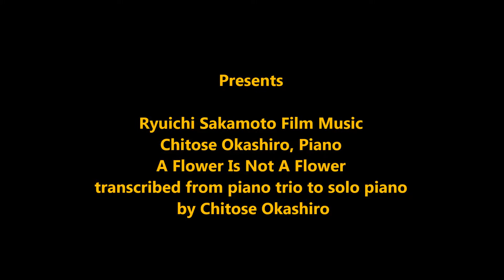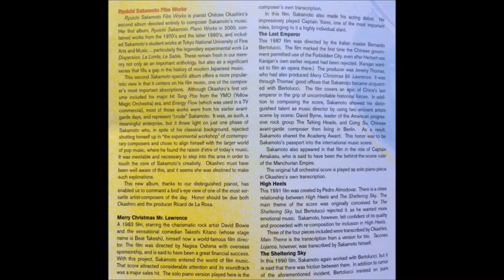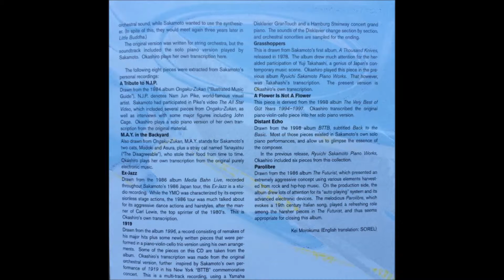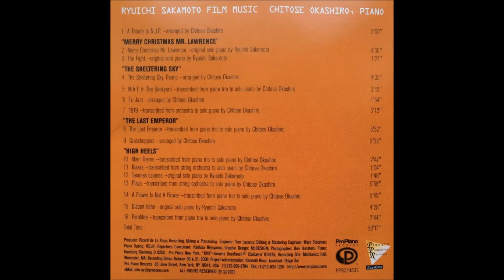14. A Flower Is Not A Flower - High Heels - Ryuichi Sakamoto Film Music - Chitose Okashiro, Piano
14. A Flower Is Not A Flower
transcribed from piano trio to solo piano
by Chitose Okashiro